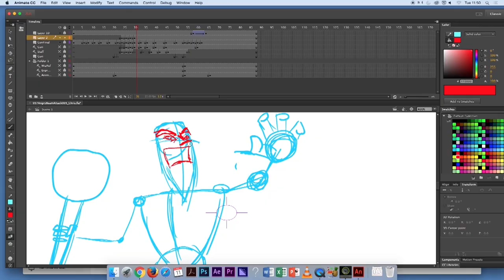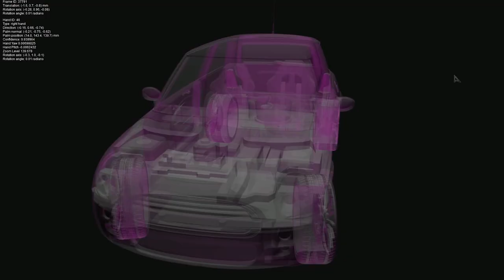College of Arts Showreel | University of Lincoln